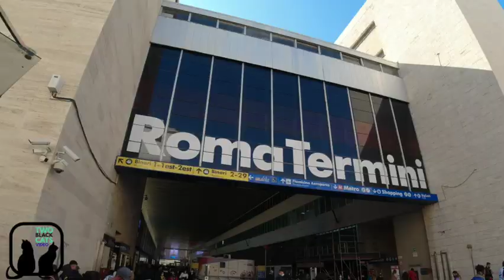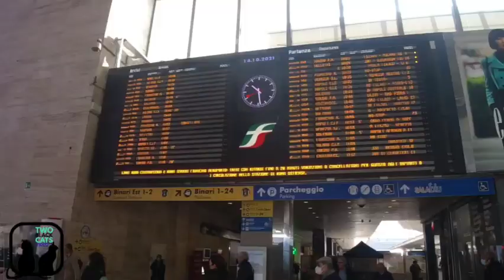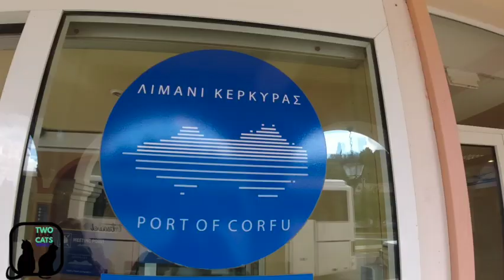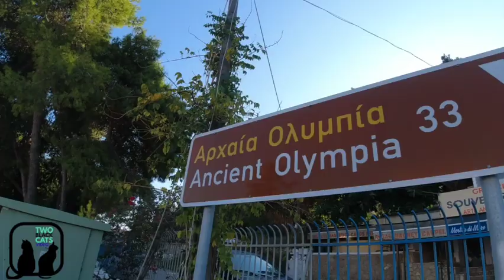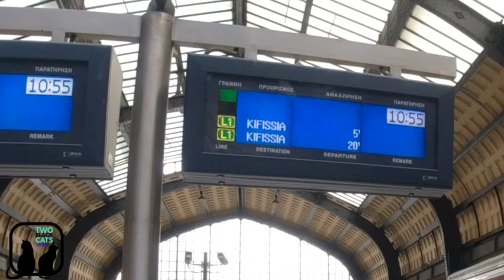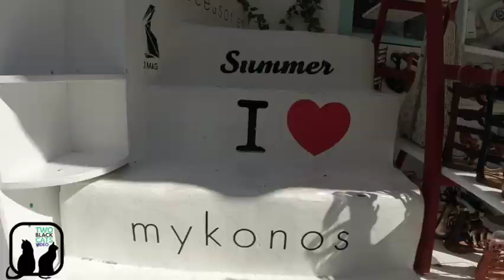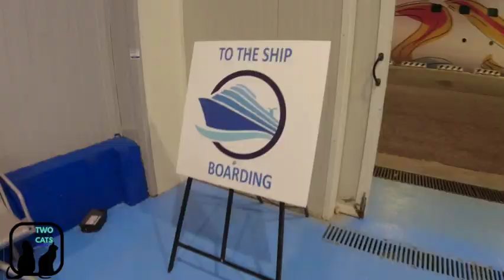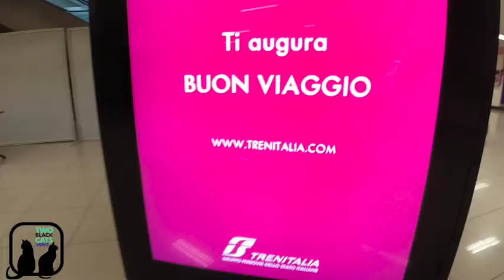Holiday: Norwegian Getaway European Cruise, October 2021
Our October 2021 cruise holiday

This year - our second cruise with Norwegian Cruise Line on Norwegian Getaway around Europe with ports in Italy, Dubrovnik and Greece

Filmed using DJI Osmo Action, GoPro Hero 5 (scenic timelapses) and DJI Mavic (aerial shots)

Stops (in order)
Dubrovnik, Croatia
Corfu, Greece
Katakolo (Olympia), Greece
Santorini, Greece
Piraeus (Athens), Greece
Mykonos, Greece
Naples (Pompeii), Italy
Livorno (Pisa), Italy

All music used is DRM free